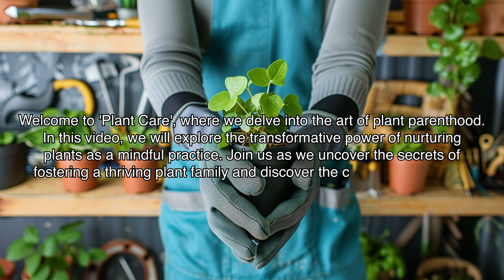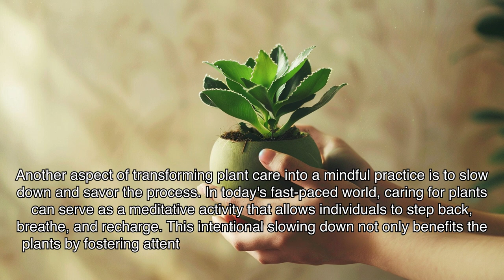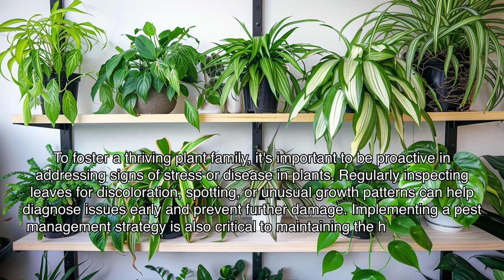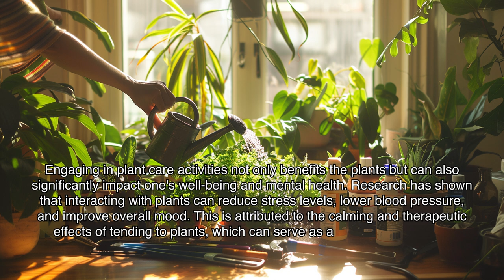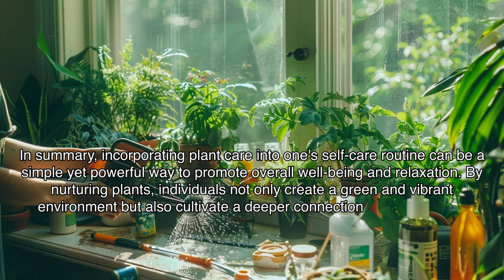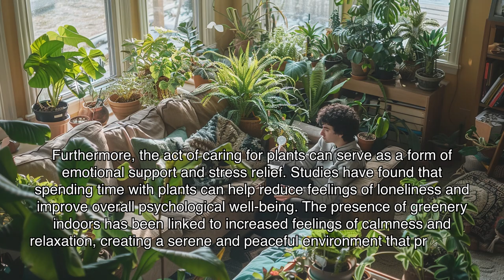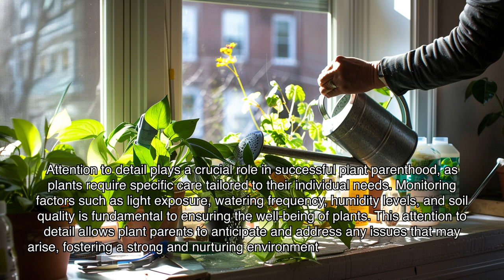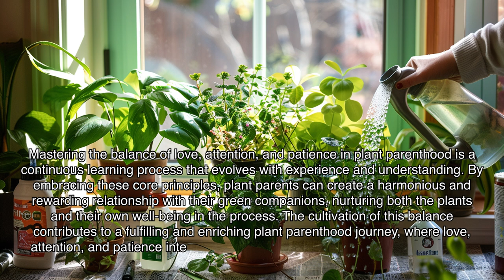The Art of Plant Parenthood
Discover the therapeutic benefits of plant parenthood in our latest video, 'The Art of Plant Parenthood.' Learn how to cultivate a thriving plant family while nurturing your own well-being through love, attention, and patience. Join us as we delve into the emotional connection between plant parents and their green companions, and uncover the secrets to turning plant care into a mindful practice. Don't miss out on this insightful exploration of self-care and relaxation through the art of plant parenthood.